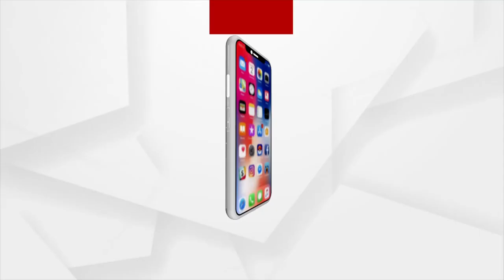ଟେଡି ବିଅର୍‌ ସହ କୁନି ପିଲାଙ୍କ ମଜା ମସ୍ତି